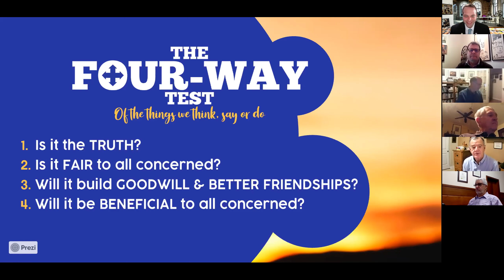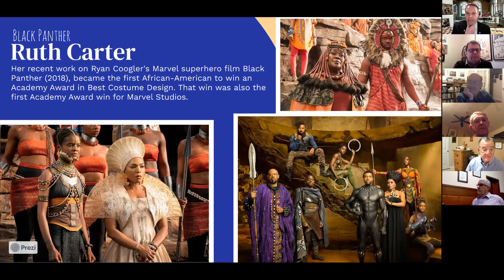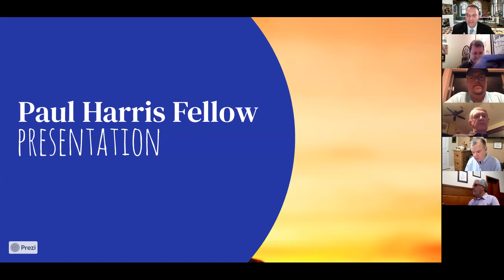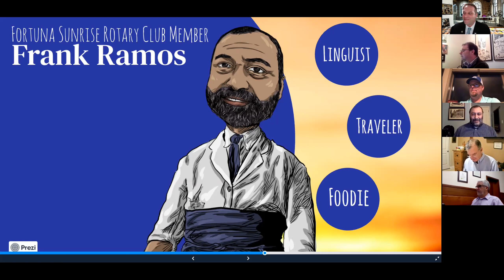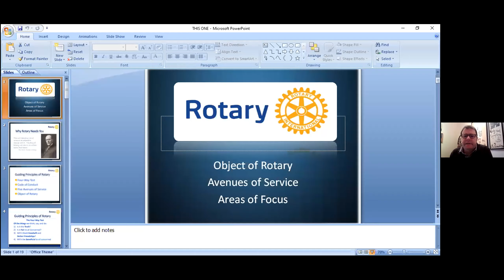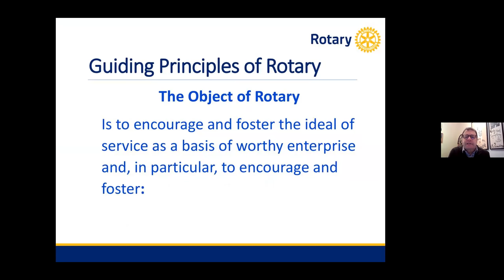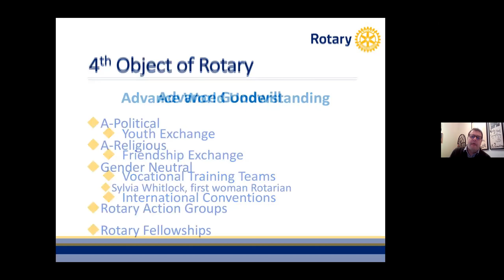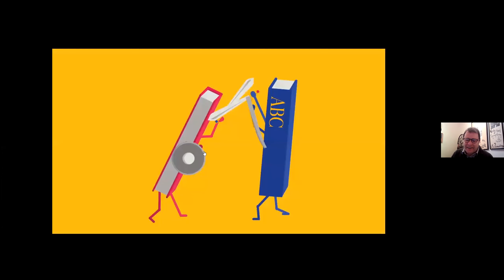Club Meeting Wednesday, January 6th, 2021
The weekly Fortuna Sunrise Rotary Club meeting. We recognize Club Member Frank Ramos. Our artist of the week is Ruth Carter. Our weekly program was from Ross Rowley about the Rotary Foundation, Object of Rotary and the 7 areas of focus.